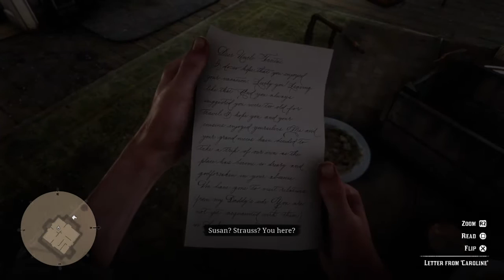Back in Family - Part 48